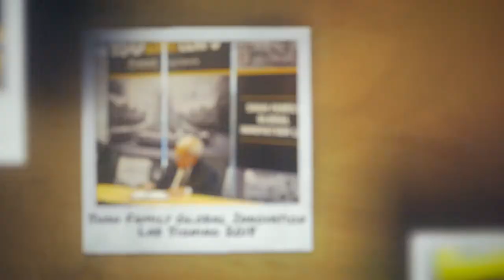2021 DEA: Manahar (Manu) Shah (MSME '68)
Manu Shah is an alum of the School of Mechanical Engineering (MSEME ’68) His company, MSI Inc., prides itself on creating jobs in remote and rural parts of the world where few other employment opportunities exist. Shah established the Shah Family Global Innovation Lab in engineering – to help provide seed grants for research, translation, and scale up suing business models of low-cost appropriate technologies for addressing the sustainable development goals in low income countries.

Manu Shah is one of Purdue College of Engineering's 2021 Distinguished Engineering Alumni.